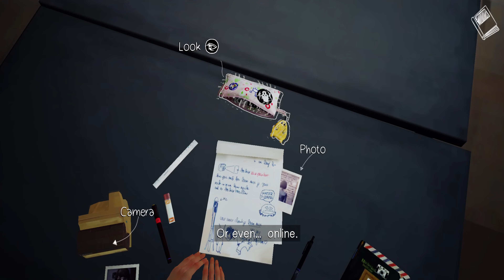Life is Strange , revolutionize story-based game | Android and iOS Game